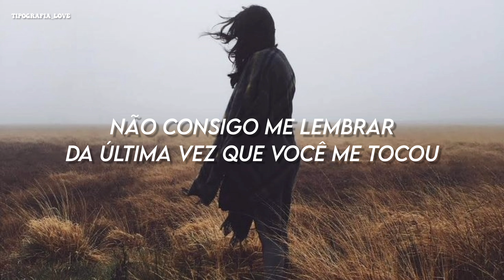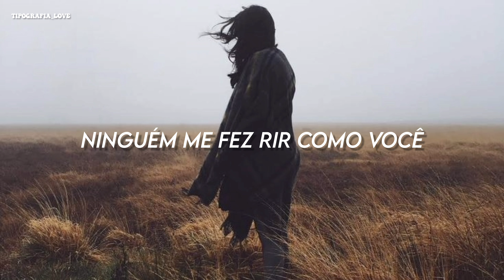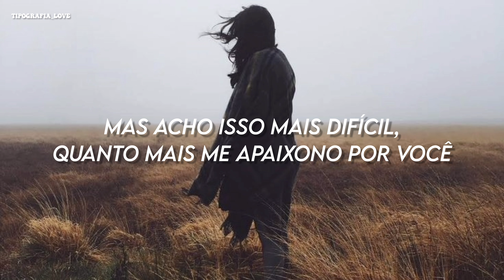Noah Cyrus - Every Beginning Ends Ft. Ben Gibbard (TRADUÇÃO/LEGENDADO)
Lyrics/letra:
You went to sleep without saying you love me
I guess I thought you already knew
You've been so cold and far from from me, darling
Someone's at fault but I'm not blaming you
I can't remember the last time you touched
Well, I can't recall you making a move
Doesn't seem that long ago, darling
We'd go the whole weekend and not leave our room
You have to wake up every morning
And chose to love someone
But I'm finding that harder
The more that I'm falling out of love with you
You used to kiss me without a reason
Nobody's made me laugh like you do
We had some good times, didn't we honey?
But now every beginning is ended with you
That I'm falling out of love with you